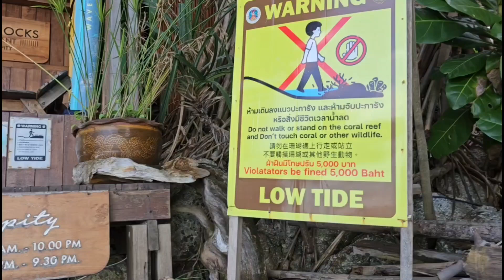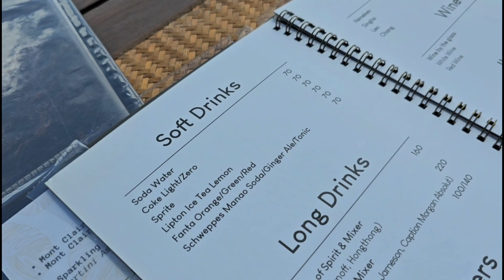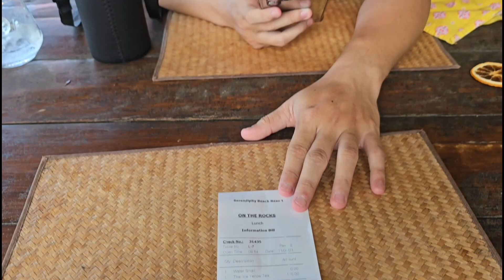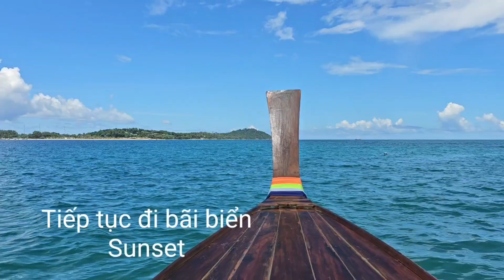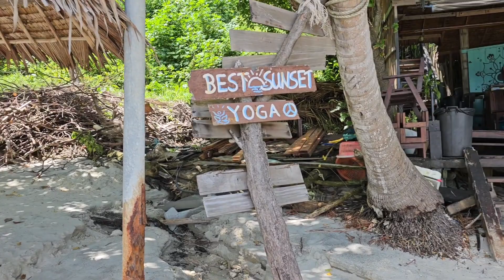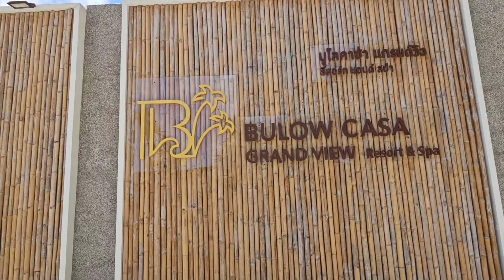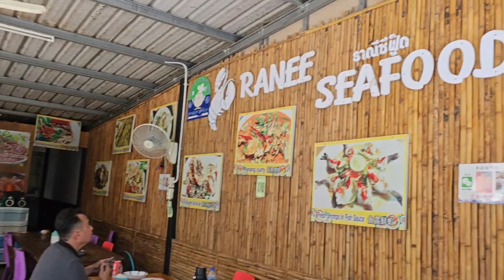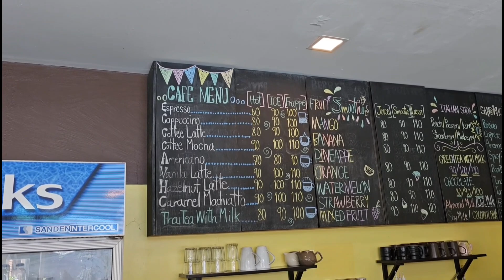MÊ LY biển đảo Koh Lipe, Maldives của Thái Lan: Biển trong xanh ngắt, Quán HẢI SẢN tươi ngon (P.2)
Mời Quý vị và các bạn đón xem PHẦN 3 của video này vào ngày mai: 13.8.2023

ĐẸP QUÁ biển đảo Koh Lipe, Maldives của Thái Lan: Nước trong xanh ngắt, Hải sản ngon, Hotel đẹp (Phần 1)